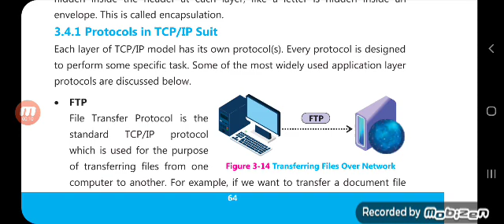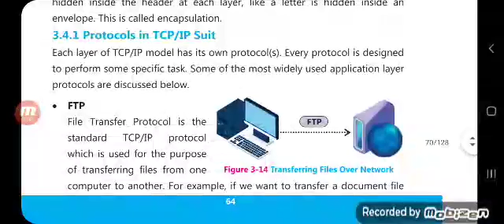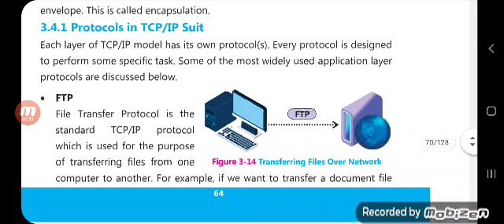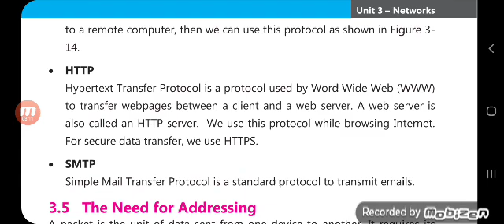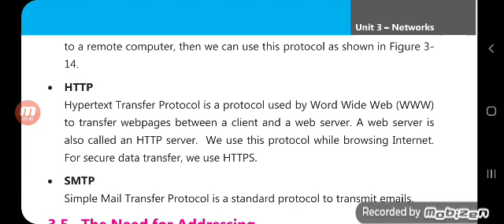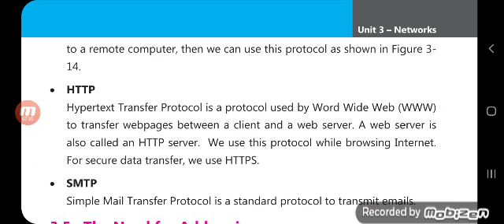lecture class 9th